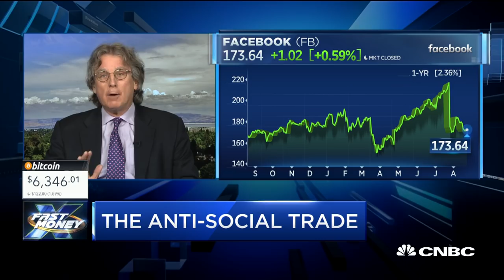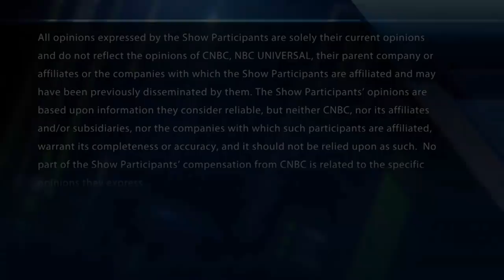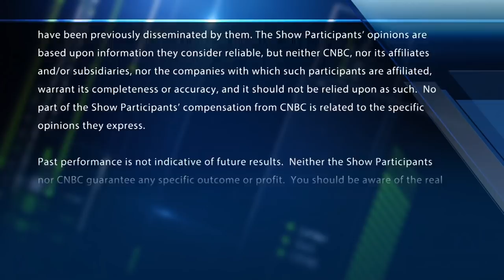Legendary tech investor Roger McNamee speaks out about social media companies and their woes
The anti-social trade. Can investors trust facebook again? With CNBC's Melissa Lee and the Fast Money traders, Pete Najarian, Karen Finerman, Dan Nathan and Tim Seymour.